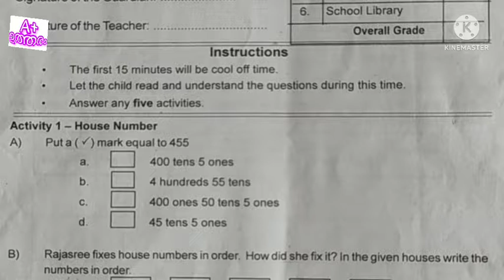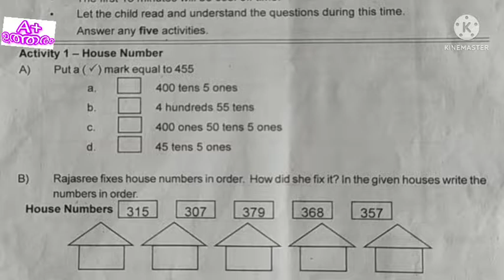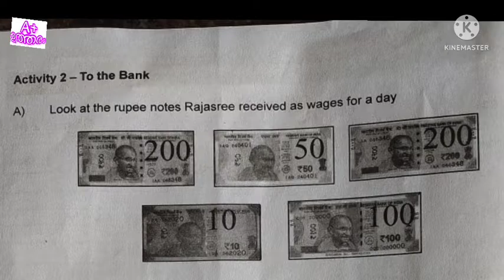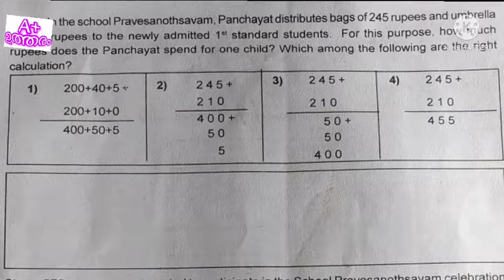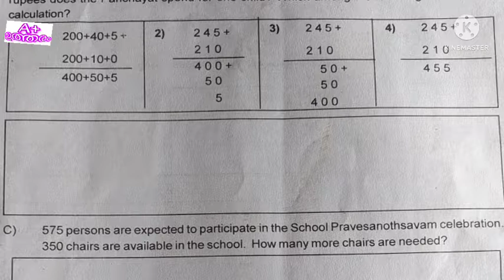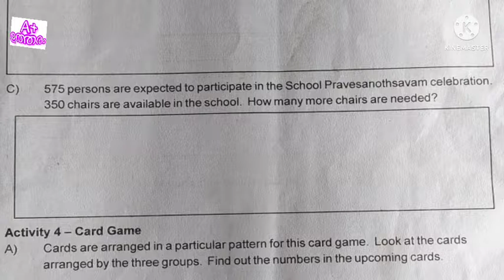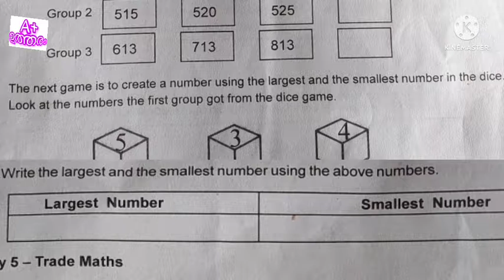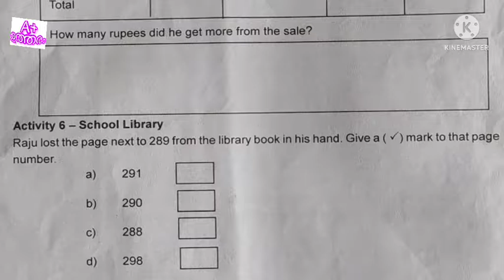പഴയ പുസ്തകം 2023 first term question paper maths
3 maths first term question paper

നാലാം ക്ലാസ് ചോദ്യപേപ്പർ

അഞ്ചാം ക്ലാസ് ചോദ്യപേപ്പർ